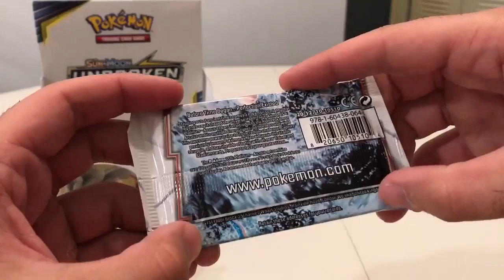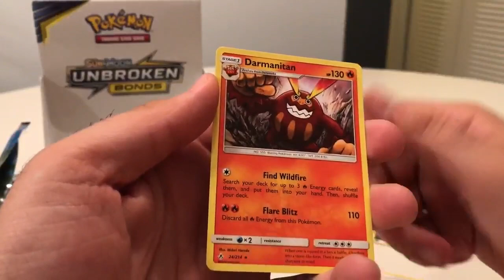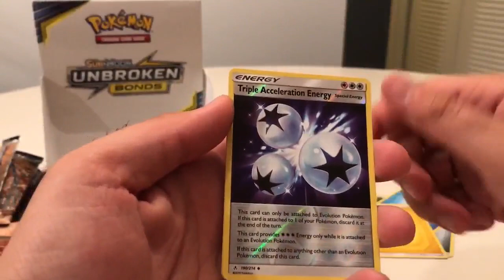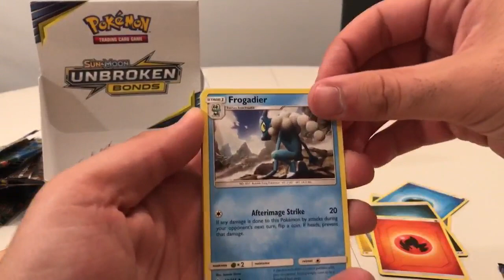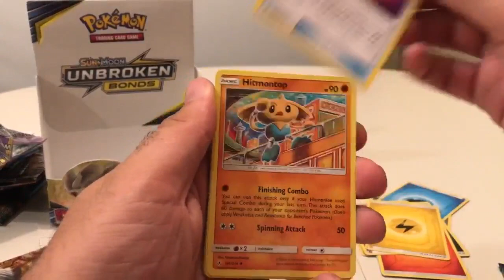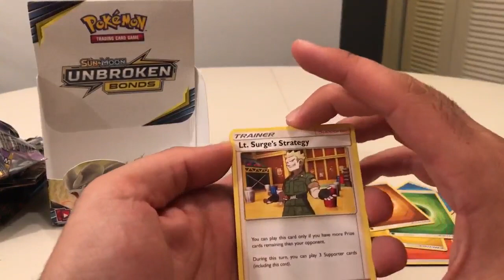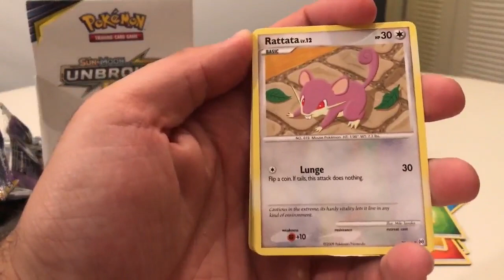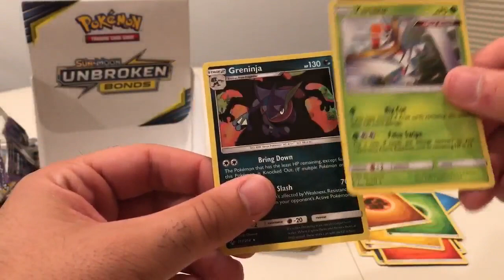WORST LUCK EVER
by FAR the worst luck i have ever had on Pokemon pack openings!! Give it a watch to see my hopes and dreams slowly die as i dwindle down on packs